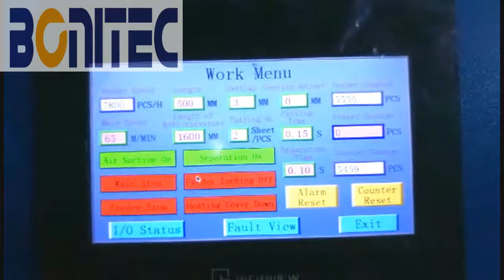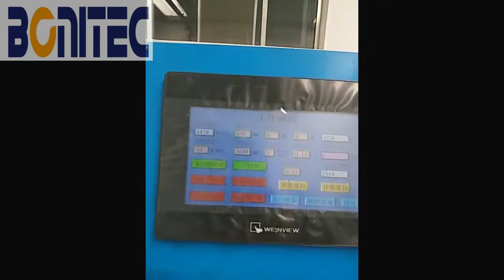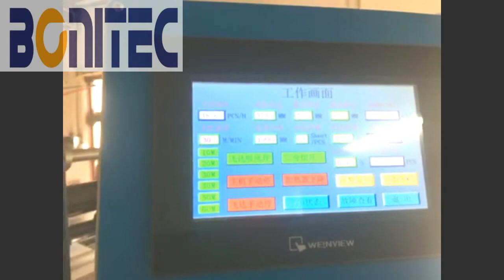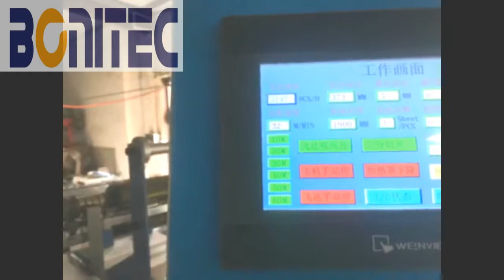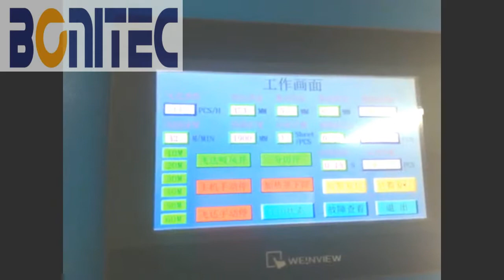Bonitec Consulting-SW 820 Thermal Film Laminator